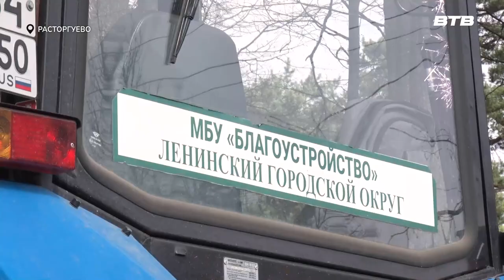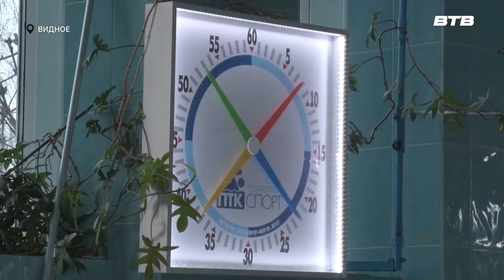Новости телеканала Видное-ТВ (05.04.2024 - пятница)